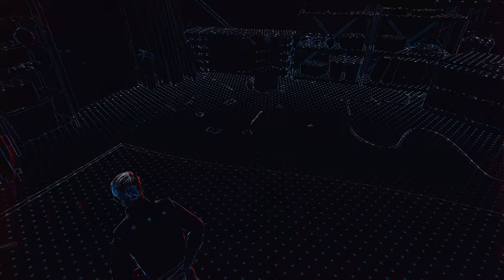WATCH DOGS LEGION -4K 60FPS HDR Walkthrough Gameplay Part 18 RICHARD MALIK (FULL GAME)2020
Watch Dogs Legion 4K HDR 60fps (Watch Dogs 3) Walkthrough Gameplay Part 18 includes a Review, Intro and Campaign Mission 18 for Playstation 5, PS5, Xbox Series X, Xbox Series S and PC. My Watch Dogs Legion Gameplay Walkthrough will feature the Full Game Story Campaign. This Watch Dogs Legion 2020 Gameplay Walkthrough will include a Review, all Missions, Dalton Wolfe, Sabine Brandt, Mary Kelley, Nigel Cass, New Gameplay, Xbox Series X, Xbox Series X Gameplay, PS5, PS5 Gameplay, Playstation 5, Playstation 5 Gameplay, Single Player and more until the Ending of the Single Player Story!!

*Change video resolution to 2160p60 HDR for great experince !!!